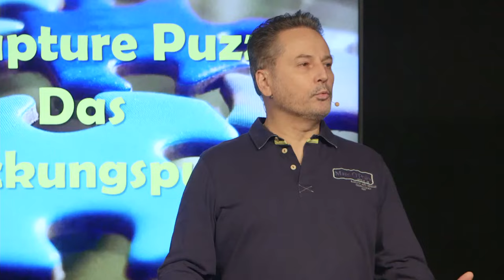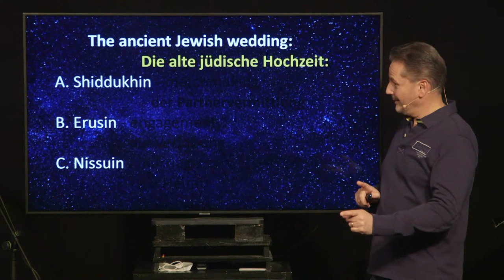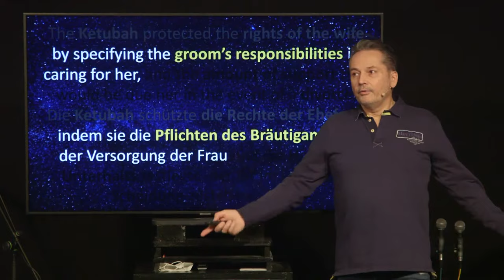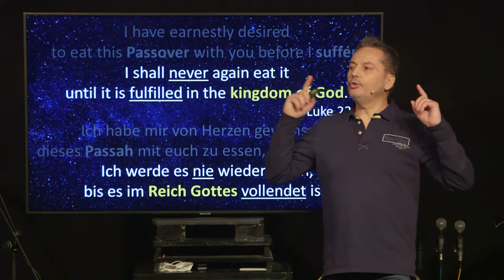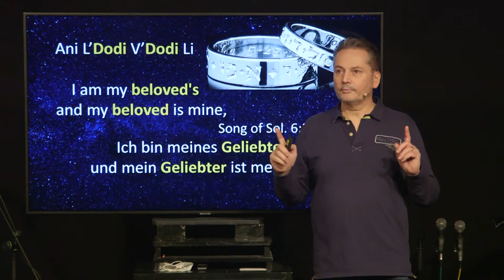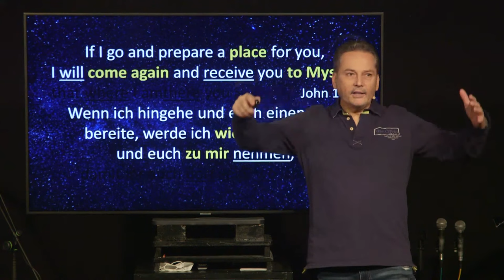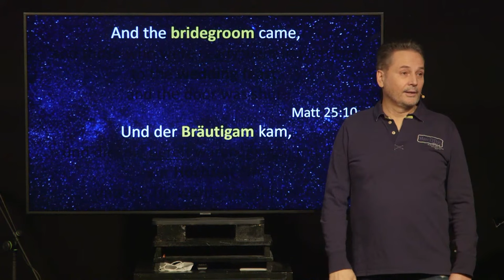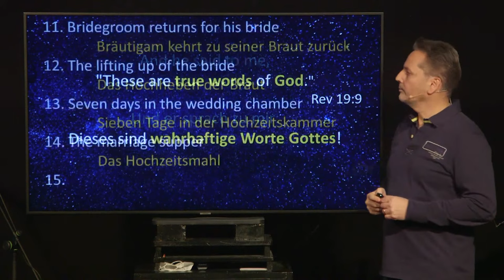The Father's House & the Ancient Jewish Wedding/Das Vaterhaus & die alte jüdische Hochzeit - message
Gottesdienst auf Englisch mit deutscher Übersetzung / Service in English with German translation

🙏 Wenn du Gebet benötigst oder einen Lobpreisbericht teilen möchtest, klicke
🙏 If you need prayer or want to share a praise report

† Wenn du dich entschieden hast, Jesus nachzufolgen oder mehr über Ihn erfahren möchtest, kontaktiere uns

⛪️ If you would like to help support CIG financialy,